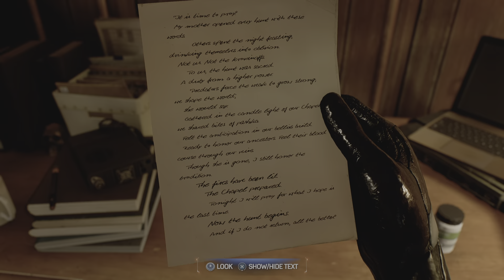SPIDER-MAN 2 | New Suit old Enemy 🕷 | No Editing | Spec Dif | Dam LvL 1 | No Commentary | Part 17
Spider-Man trying to save Harry, after he lost the symbiote to save Peter.
This is part of my Spider-Man 2 Story Mission NO DAMAGE Walkthrough.
This is a Blind Spider-Man 2 playthrough, on the maximum difficulty is the Spectacular.
Playing Spider-Man 2 on Damage Level 1 No Editing, Seamless Mission Walkthrough.
We are going all in for the best game on the planet 🕷
Spider-Man 2 Is here now!!! So let's Heal the World!!! let's go back to our favourite Wall Crawler, play and never sleep again 😉
I hope you enjoy the Gameplay!